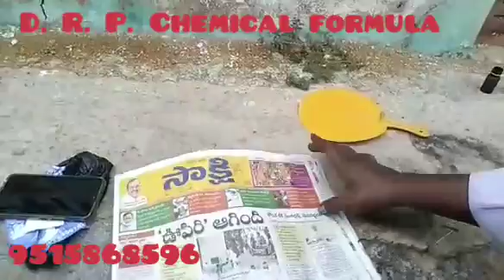𝘿. 𝙍. 𝙋. 𝘾𝙃𝙀𝙈𝙄𝘾𝘼𝙇 𝘼𝙑𝘼𝙄𝙇𝘼𝘽𝙇𝙀. 𝘾𝘼𝙇𝙇 𝙈𝙀. ..